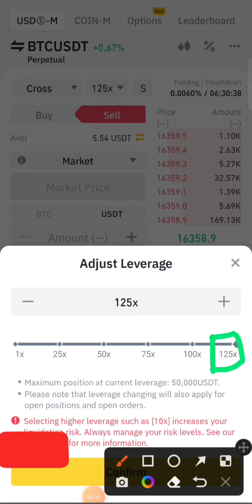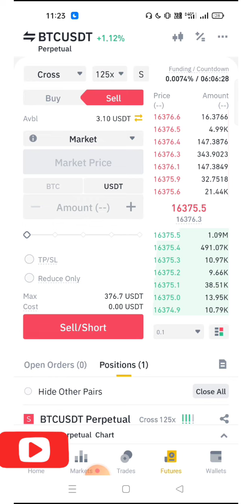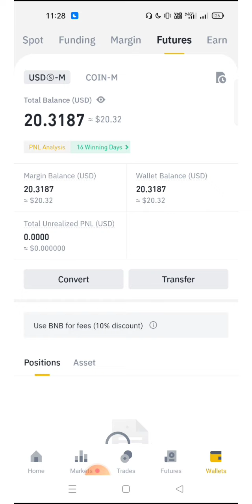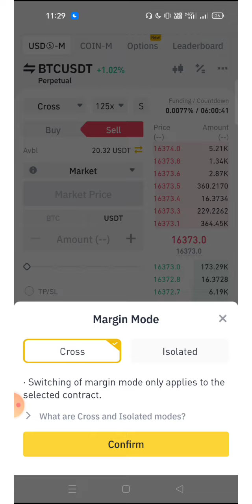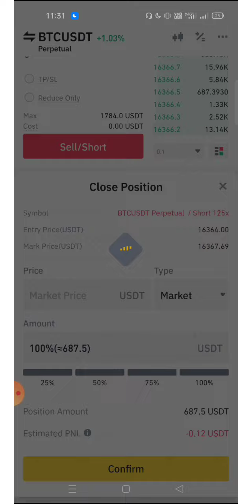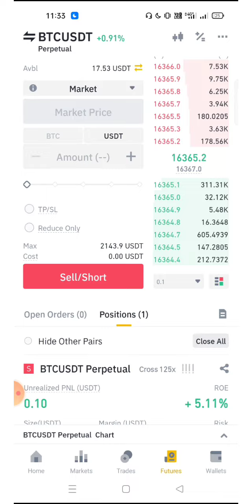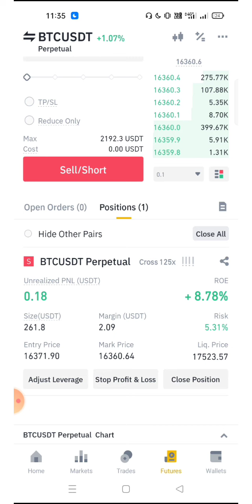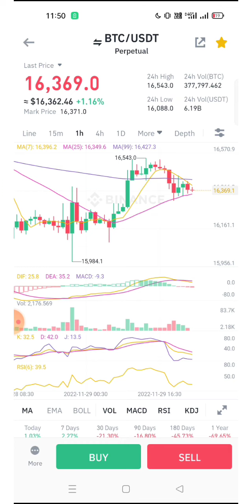🔴 Binance Future Trading मे Liquidation Price 🔥 कैसे दूर ले📌📌? Cryptocurrency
Code- UQT8JWQK

Duration ⏯️

0:01 Intro
0:20 Explain